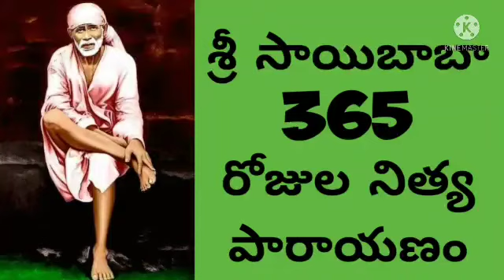బాబామహాసమాధి - Day-288 - అక్టోబర్-15; Sri Saibaba 365days Nithya Parayanam